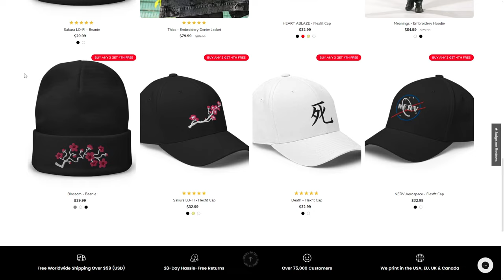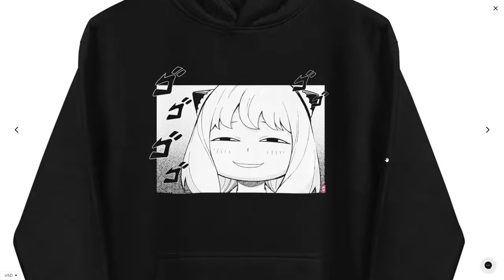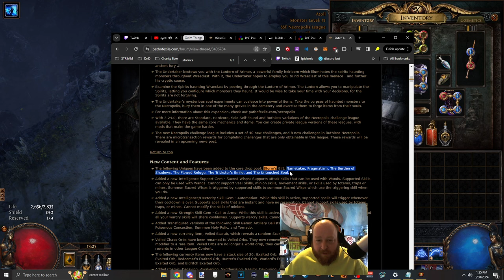Let The Gravedigging Commence #171 | Path of Exile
""On March 11th, 2019 Path of Exile announced a new stash tab to be added, the unique tab. "

0:28 - Intro Skip
2:25 - Ad Skip

▬▬▬▬▬▬Links▬▬▬▬▬▬
--- for all relevant lighty links